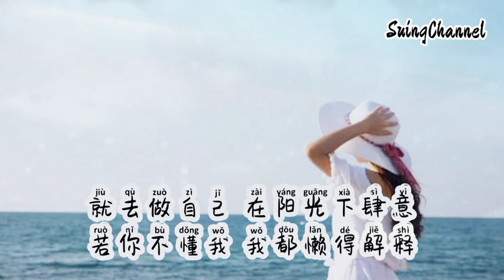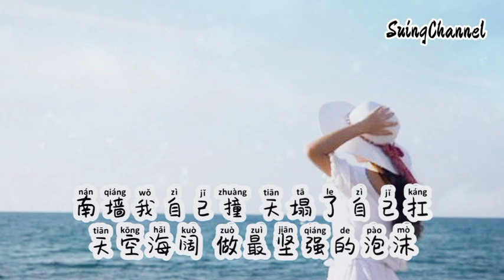我的人生我自己导航-林谦谦 [ 我的人生我自己导航, 不需要谁来指手画脚, 就去做自己 在阳光下肆意, 若你不懂我 我都懒得解释 ]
我的人生我自己导航
作词：玄昌俊
作曲：玄昌俊
演唱：林谦谦
音乐制作：人谷人音乐

若自己不改变的话
每一年也都只是重演一遍
难道我活着就是为了
看我这辈子有多倒霉吗
你别总给我讲大道理
你也别总问我过得好不好
说白了好也和你没关系
不好你也不会帮我

不需要谁来指手画脚
就去做自己 在阳光下肆意
若你不懂我 我都懒得解释
无关的人 请你们闭嘴
南墙我自己撞 天塌了自己扛
天空海阔 做最坚强的泡沫